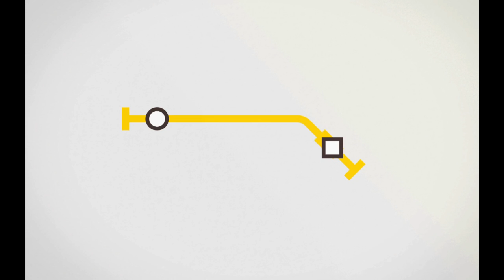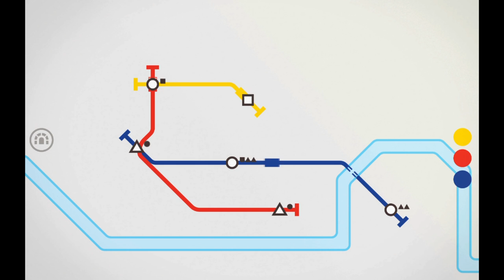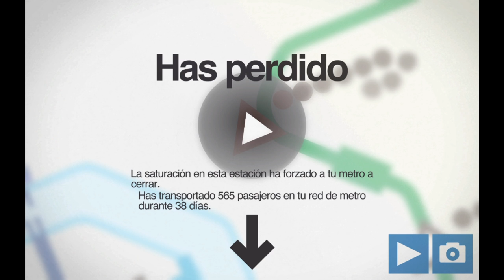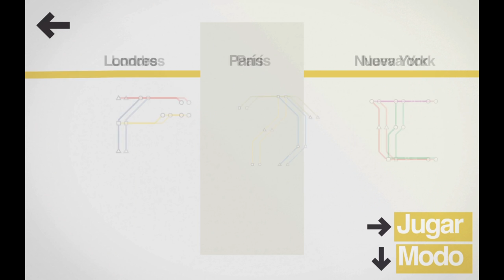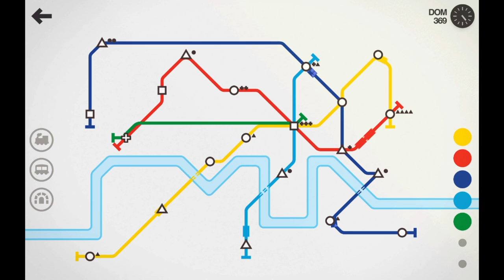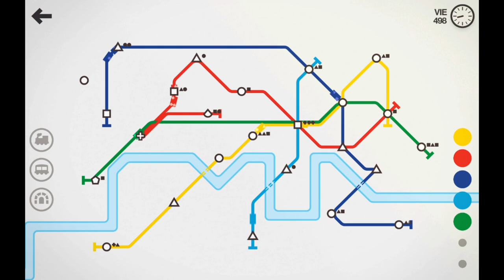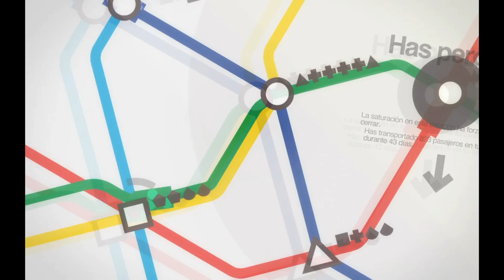Mini Metro - Android gameplay en Español HD - ALEKSANGRE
Mini Metro
Estrategia - Crea las lineas del metro para ayudar a la población.
Android gameplay en Español HD
ALEKSANGRE

Aleksangre